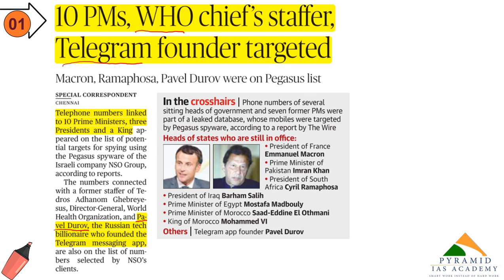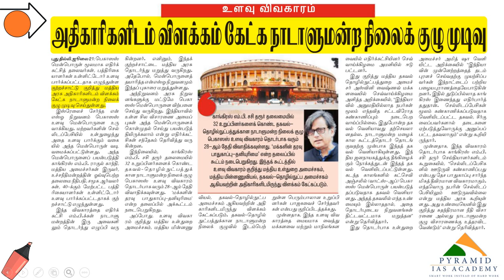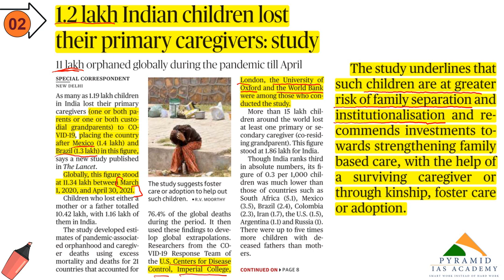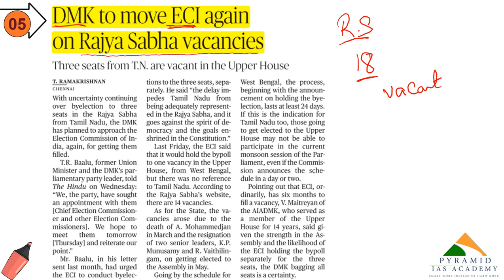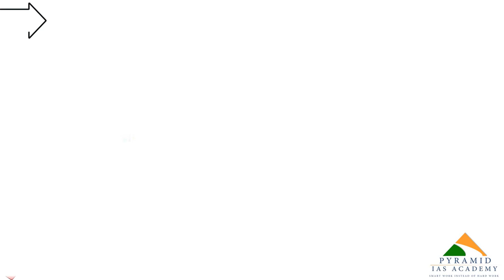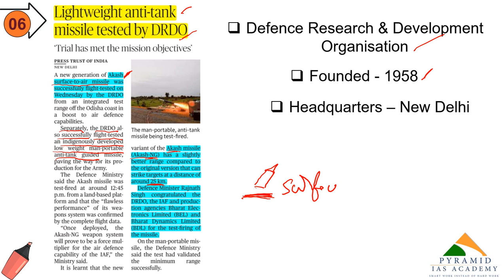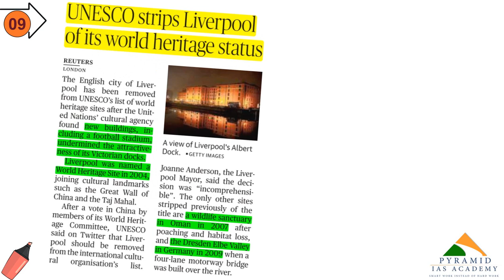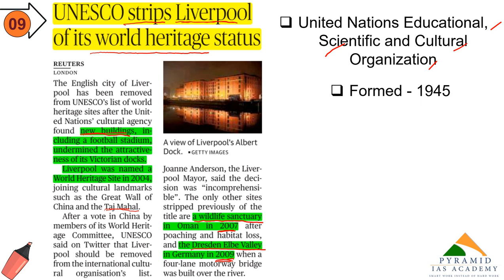Daily Current affairs in Tamil ||22 July 2021 || Today's News|| Pyramid IAS Academy || Karaikudi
Civil Engineering foundation course of TNPSC CESE Assistant Engineer and CESSE JDO JE and SSC JE from 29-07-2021